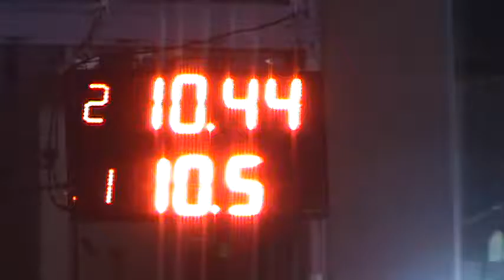26/03/2017 Clase 5 Picadas De Avellaneda El Canal De Todos